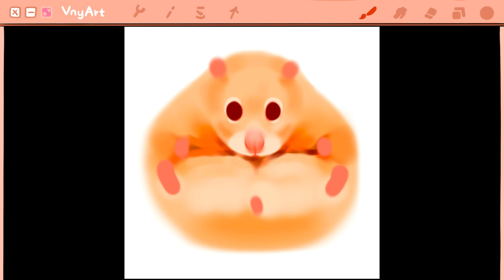Animal Illustration | Drawing cute hamster | 동물 일러스트 | 아이패드 프로크리에이트 어플을 이용해 귀여운 햄스터 그리기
동물 일러스트.
아이패드 프로크리에이트 어플을 이용해 귀여운 햄스터 그리기.
Drawing a cute hamster.

원하는 동물 그림이 있다면 댓글에 남겨주세요.
또는 사진이 있다면 이메일로 보내주세요.
Let me know if you want to have an animal drawing you like.
Send me an image of the animal with e-mail.

· iPad Pro 4 - 12.9 display / use App: Procreate

Track - oSeann - 구름처럼 바람처럼